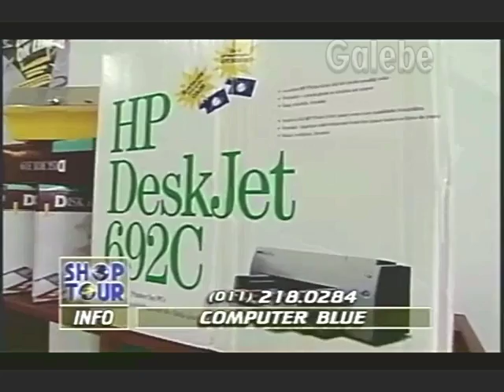COMPUTER BLUE JANE GALEBE 23 05 1997